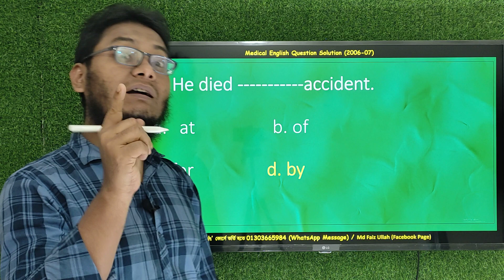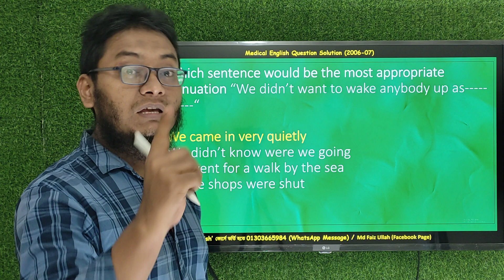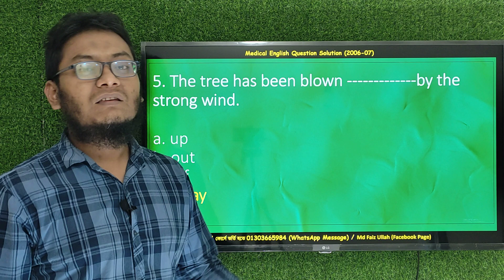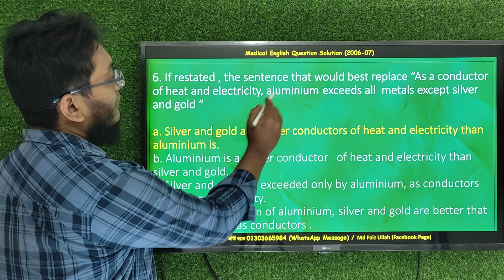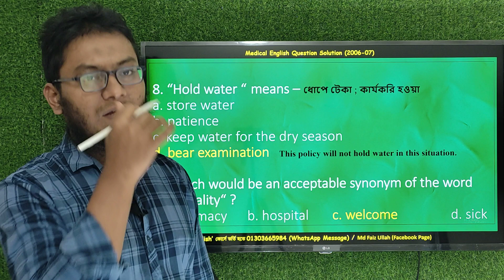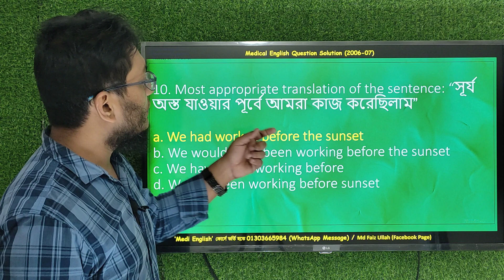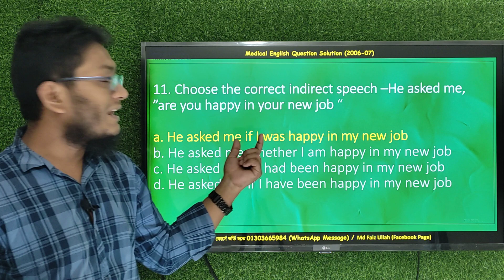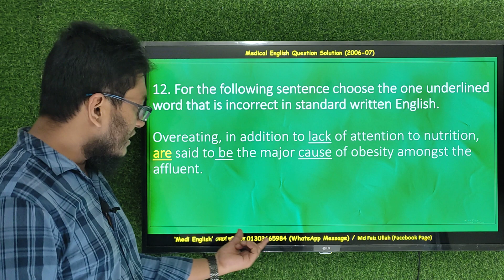Medical English Question Solution| 2006-07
✍️ পেইড কোর্সে জয়েন করতেঃ 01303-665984 (only Whatsapp message)